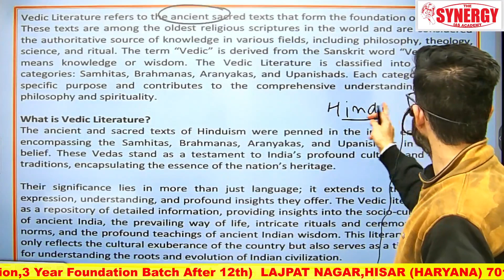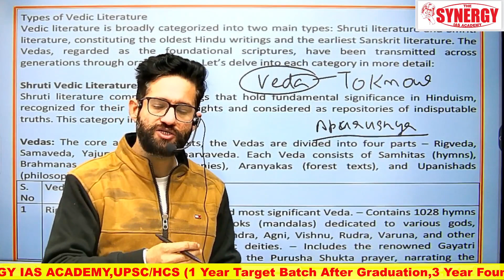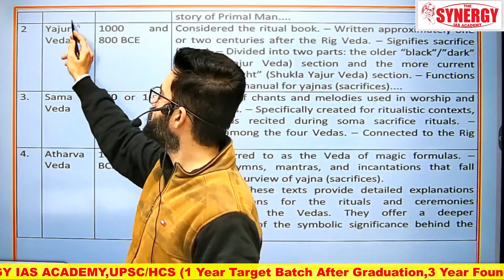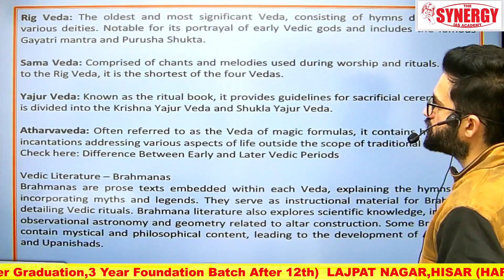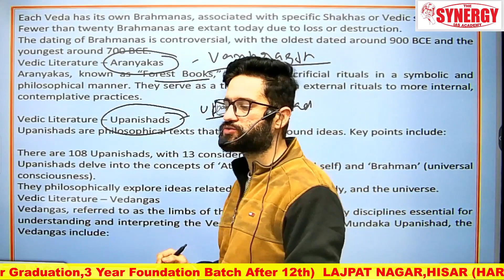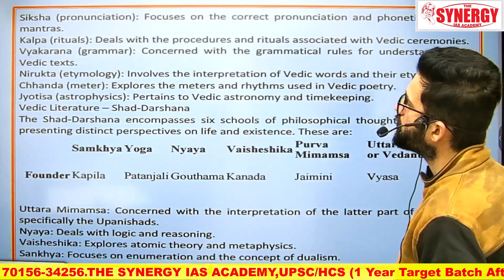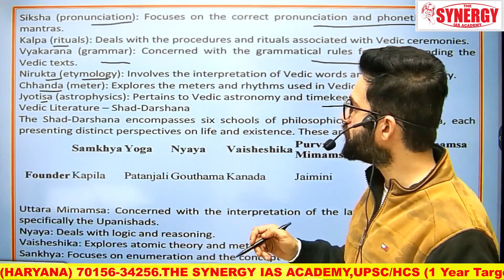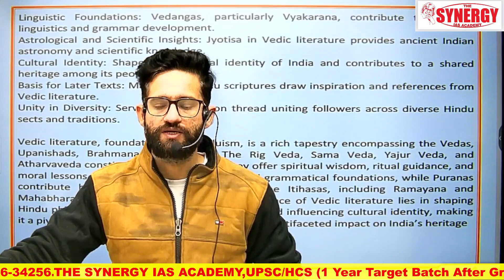Vedic Literature|वैदिक साहित्य |Ancient History Important Topics|what is Vedic Literature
in this video we will discuss Vedic Literature